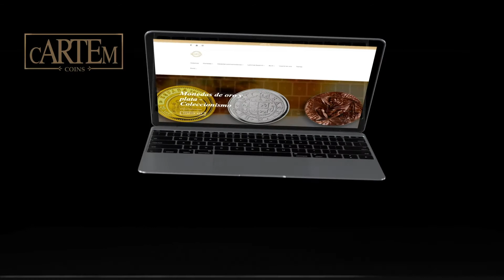cARTEm COINS: La web de las monedas de oro y plata para coleccionistas exigentes.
Este 2021, estamos en un proceso de renovación global de nuestras marcas. Entre otras cosas, hemos renovado el nombre de nuestra marca de Coleccionismo de Monedas a cARTEm COINS. Por eso, lo hemos actualizado en este vídeo donde te mostramos más sobre nuestra web y nuestros productos. para con todas nuestras novedades!⁣
Consulte más información escribiendo en , también puede tanto llamar al ( como escribir un WhatsApp al ( .